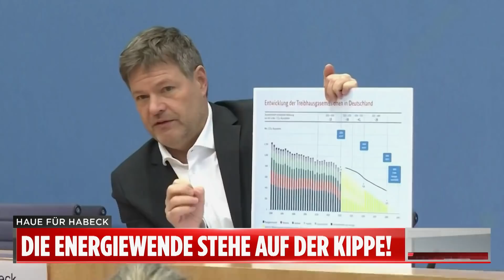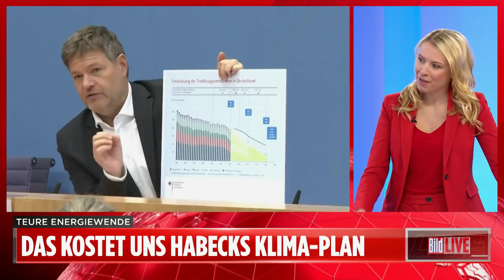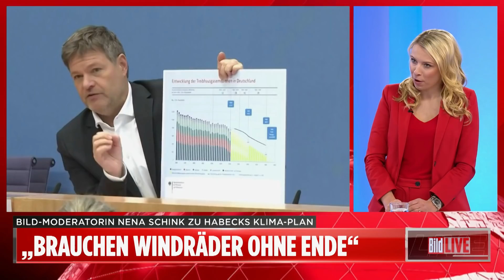Habecks Klimaplan ist unfassbar teuer und eine Teil-Enteignung des Bürgers | Nena Schink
Nena Schink kann Robert Habecks Klimapläne nicht nachvollziehen. Viel zu teuer seien sie. „Umgerechnet kostet das jeden Deutschen 1000 Euro im Jahr“, prangert die BILD-Moderatorin an. Sie geht dabei davon aus, dass die Klima-Pläne mehr als angenommen kosten, nämlich ganze 80 Milliarden Euro.
Die Grünen müssten deutlich realitätsnäher werden. „Man kann nicht jedem Bürger vor sein Haus ein Windkraftrad bauen“, findet sie. Eine Lösung könnten Windparks sein. Warum eine Solardach-Pflicht für Privathäuser nicht kommt, erklärt dir Nena Schink im Video.

0:00 - Streitgespräch über Habecks Klima-Plan
9:27 Nena Schink bei BILD Live